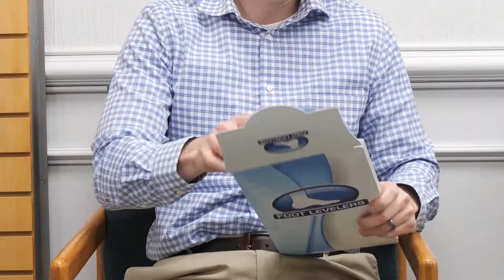an orthotic for every activity Original